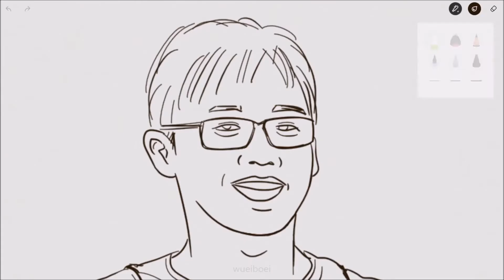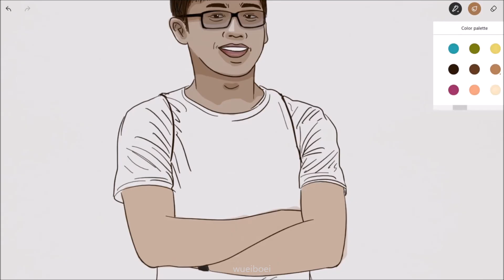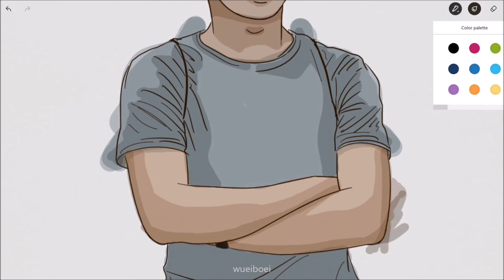悟#29: 可以孤独不要孤立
UFM1003早班，文鸿老大分享的人生哲理，内文取自枡野俊明的《摆脱执着与束缚，让人生过得更美好：倾听内心的声音，坦率做自己》
7月23日2021年 一天一悟：可以孤独不要孤立
7月13日2021年 一天一悟：寻找同事
Software used: Bamboo Paper from Wacom